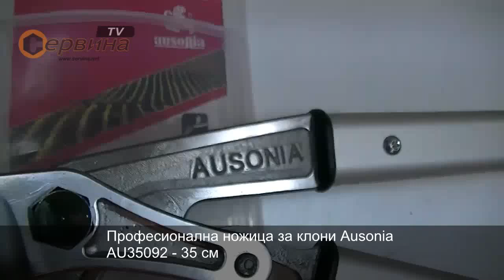TEST Професионална ножица за клони Ausonia AU35092 - 35см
- Дръжки изработени от алуминий ги прави изключително олекотени и здрави
- Горното острие е направено от висококачествена закалена въглеродна стомана
- Тип наковалня
- Подходящ за професионална употреба
- Максимален капацитет на рязане: 35 мм
- Дължина: 800 мм
- Тегло: 1.425 кг